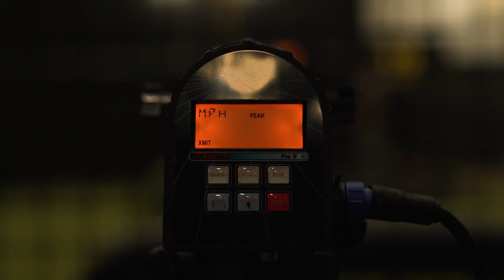Day After Pitching Weight Room Routine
Follow Brett:
Instagram.com/brettgraves5